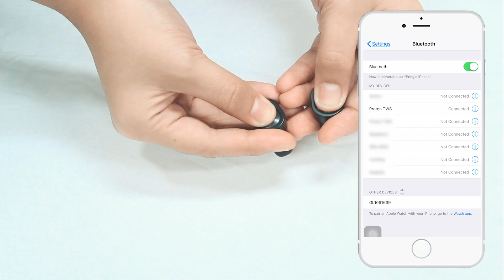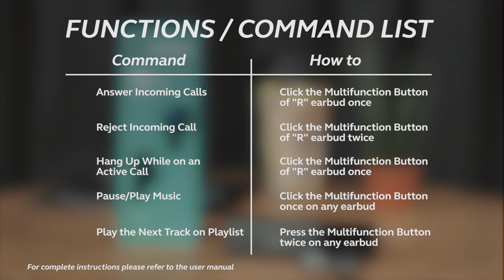Proton Wireless Earbuds Unboxing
Your light and on-the-go earbuds at the palm of your hands.

SPECIFICATIONS:
▪️ USE TIME - 3-4 hours
▪️ CHARGE TIME - 1-1.5 hours
▪️ RANGE - 6-8 meters
▪️ BLUETOOTH - Bluetooth 4.2
▪️ TYPE - Wireless Earphones
▪️ CALL BUTTON - Yes
▪️ VOLUME CONTROL - None
▪️ FEATURES - One Button design, HD Voice Support